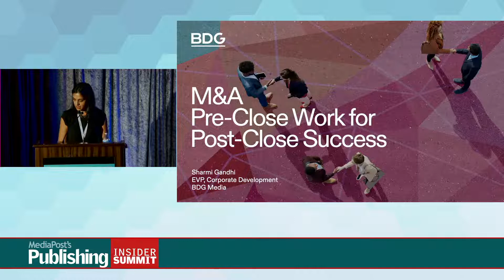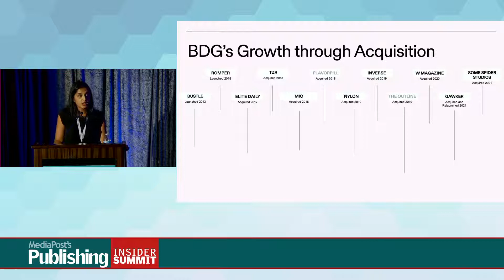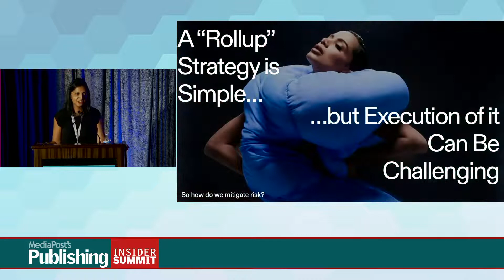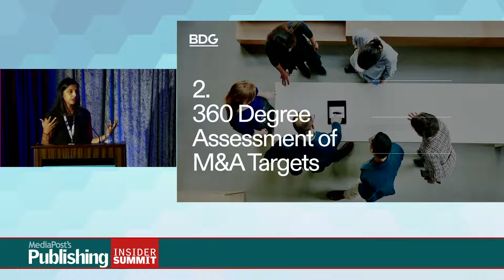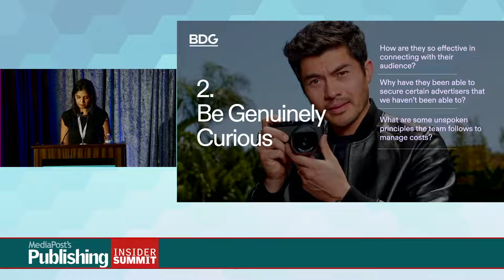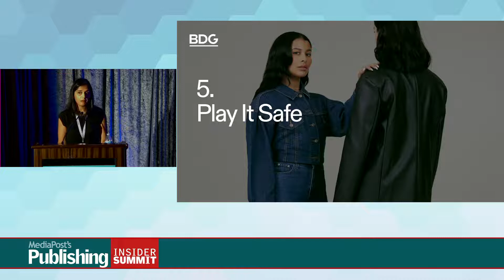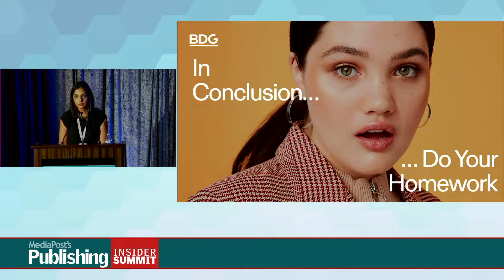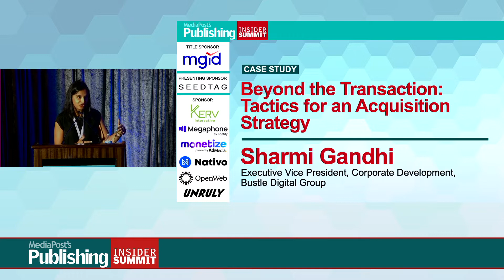Case Study: Beyond the Transaction: Tactics for an Acquisition Strategy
BDG has acquired ten companies in less than a decade. But it isn't about the transaction. A successful M&A boils down to culture, transparency, and integration. Sharmi Gandhi shared lessons learned from overseeing many of these deals. She explores how companies can prepare pre-close to set up a successful acquisition post-close.